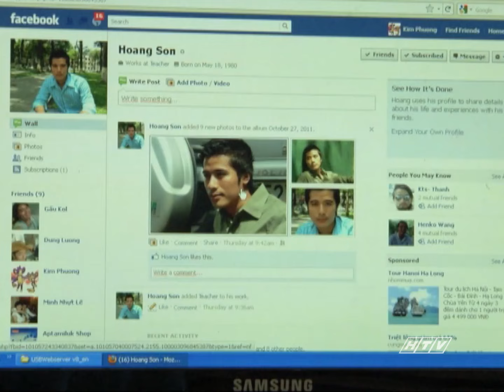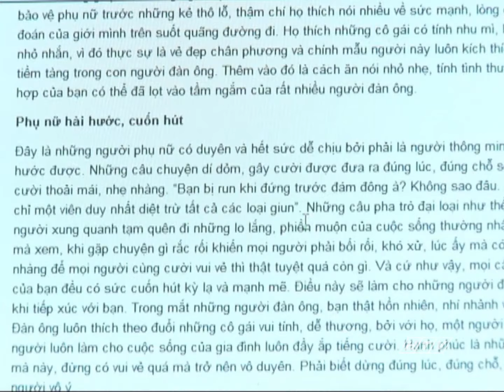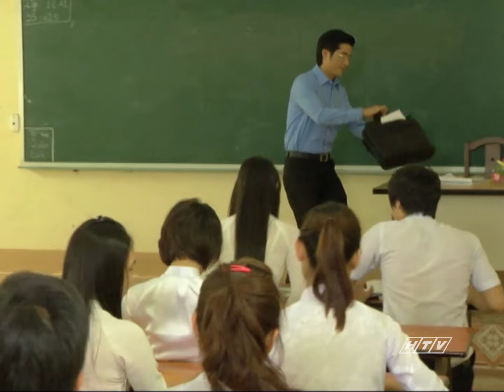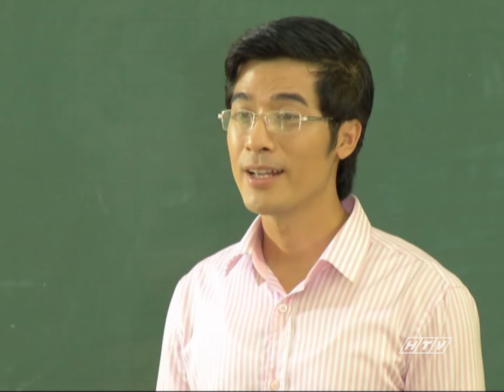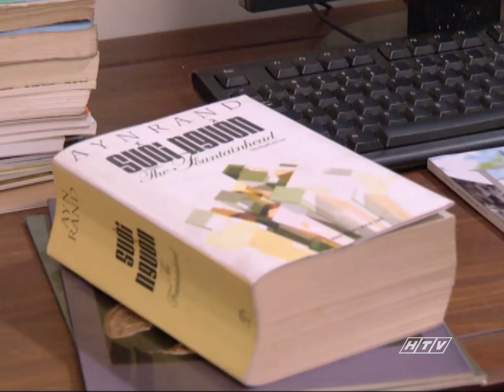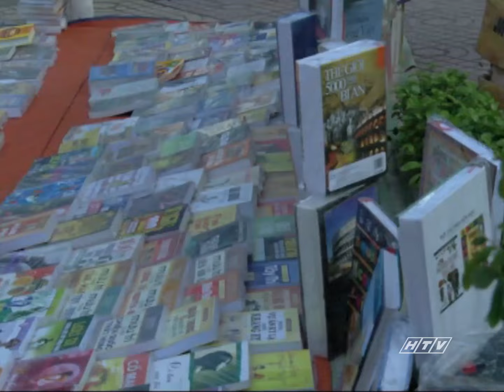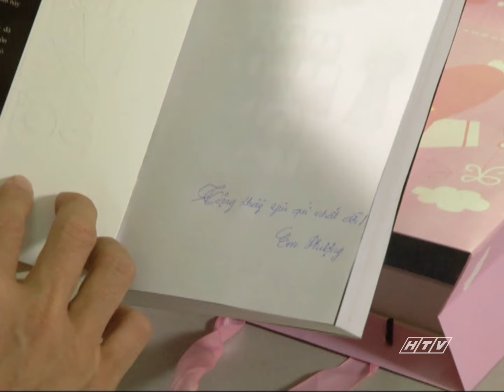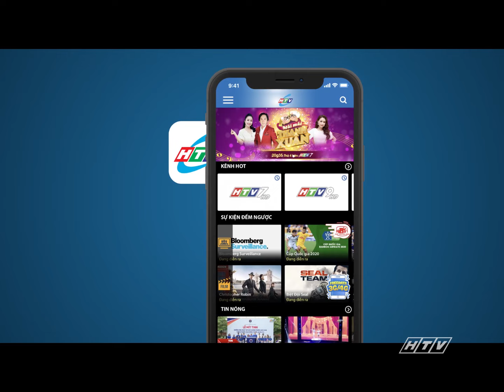Mùa Hạ Yêu Dấu - Tập 15 | HTVC Phim Truyện Việt Nam 2024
Mùa Hạ Yêu Dấu (Tập 16) vào lúc 19g30 PM Việt Nam ngày 28/08/2024
Câu chuyện bắt đầu với những hình ảnh của nhóm bạn Miên, Phượng, Hà Chay, Phan và Thái cùng học lớp 12A1 Trường Bình Minh. Trong nhóm bạn, Miên và Hà Chay là hai người học giỏi nhất, luôn ở trong thế cạnh tranh vị trí nhất nhì lớp. Phan cũng học giỏi nhưng vì nhà nghèo, cậu chỉ mong học xong để tìm việc làm phụ giúp bố mẹ. Phượng thì có đầy đủ điều kiện học nhưng cô bé không quan tâm nhiều đến việc học bằng những trò khác khi biết mình ở vị thế “hotgirl” tại trường.
Bộ phim với sự tham gia của các diễn viên: Kim Nhã, Việt Huê, Anh Duy, Thanh Liêm, Huỳnh Anh, Hương Ngân, Kim Phượng,…
✅ Web / Wap mobile :
► Smart TV /STB : Tải HTVC for Android TV